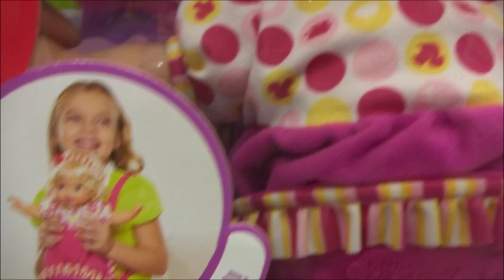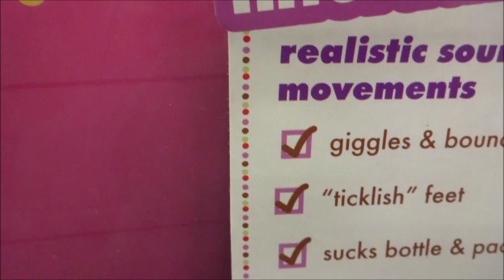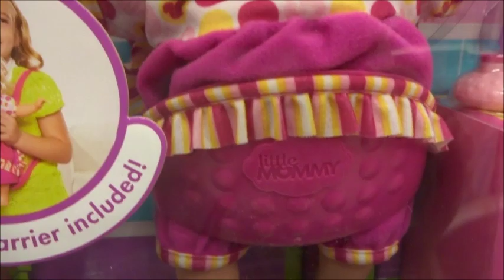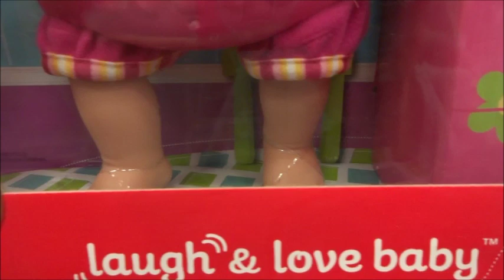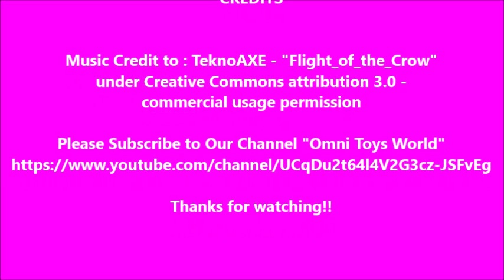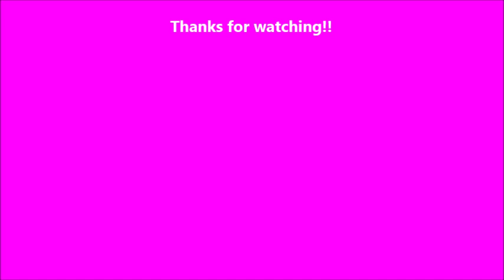Little Mommy Laugh and Love Baby Doll - Doll Moves and Sounds Just Like a Real Baby